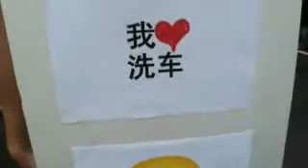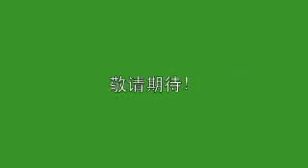Ah Ken Ah Dong - Car Wash (Part 1)